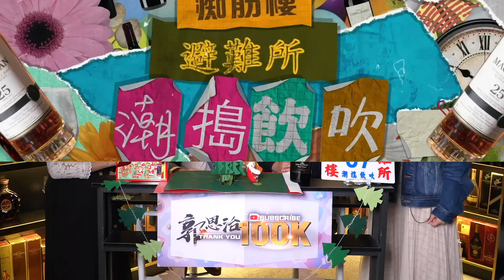聖誕舞會慘食檸檬經歷 教你一招可避免【痴筋樓避難所 EP14】潮、搗、飲、吹｜《彭偉新 郭家耀 李元玄 楊善玲 》2023-12-23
讀書年代，Christmas Ball係同學仔一年當中最期待的一日，
阿媽教落，男仔一定要有風度，
見到心動女生梗係想盡顯風度，
但又深怕會「食檸檬」，
咁有咩方法唔洗下下有酸溜溜、酸尾尾的感覺呢？
原來Matthew有一招降低檸檬風險，想要過個甜蜜聖誕，真係要學下嘢先！

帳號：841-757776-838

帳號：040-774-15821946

👍🏻讚好Facebook 專頁：
♥️郭思治工作室：
🌎追蹤Instagram：
💪🏻股壇大隻佬－郭sir 郭思治 Kwok.sir：